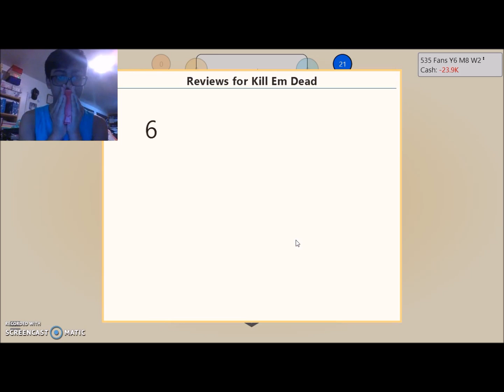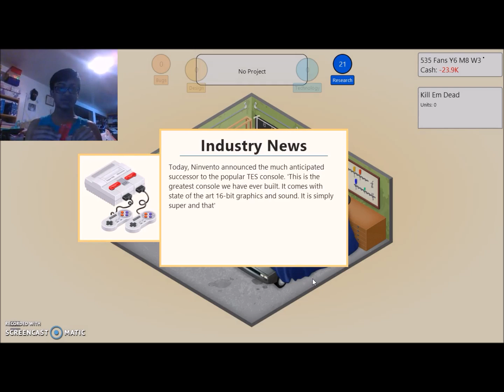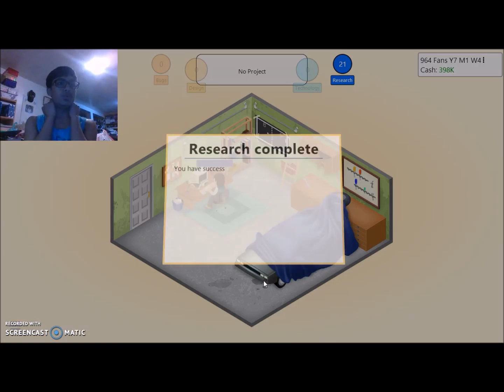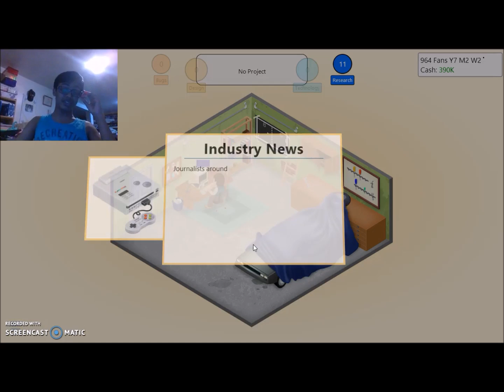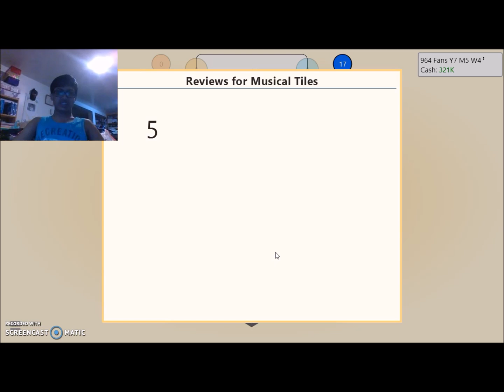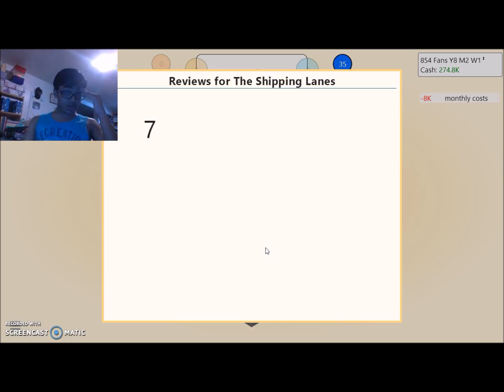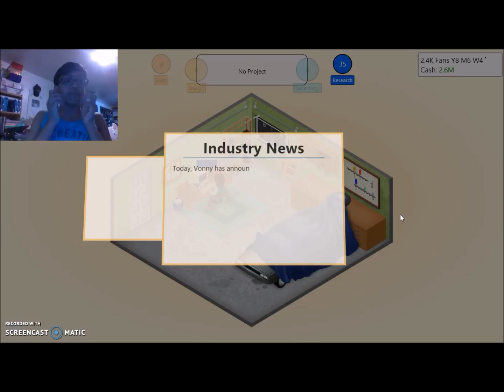Game Dev Tycoon-pt2-MOVING OUT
WE FINALLY MAKE A HTIT GAME AND MOVE OUT IN GAME DEV TYCOON